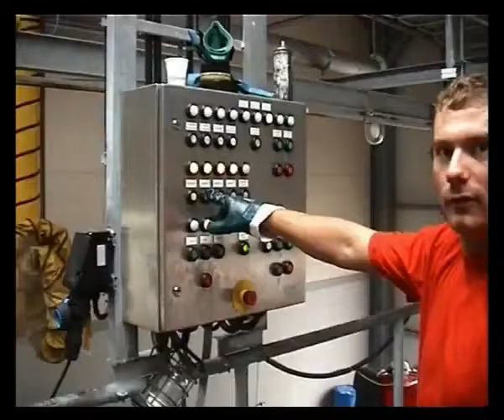Bolondi - Industrial and road haulage vehicles